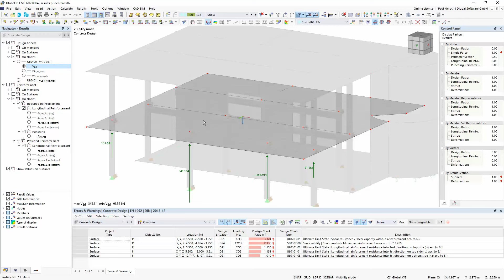[EN] FAQ 005223 | Gdzie znajdę graficzne wyniki przebicia w wymiarowaniu betonu? W szczególności ...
Pytanie:
Gdzie znajdę graficzne wyniki przebicia w wymiarowaniu betonu? W szczególności przedstawiono rozkład sił tnących na obwodzie krytycznym lub obciążenia przebijające.

Odpowiedź:
Wyniki dla przebicia można również znaleźć w nawigatorze Wyniki.
Wyniki podzielone są na obliczenia 'W węzłach' i zbrojenie 'W węzłach '.
Obciążenia przebijające oraz rozkład sił tnących na obwodzie krytycznym (wyrównanym i niewygładzonym) są pośrednimi wynikami obliczeń i są odpowiednio rozmieszczone w tej części nawigatora.